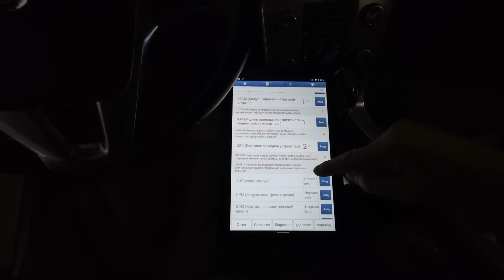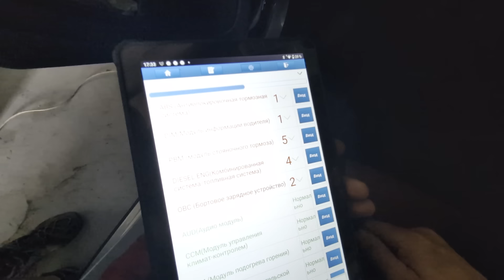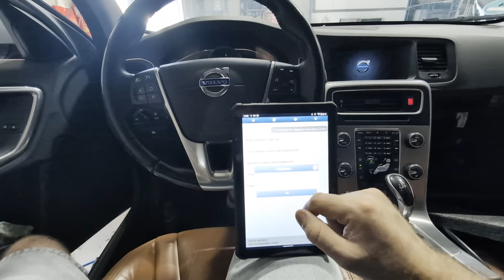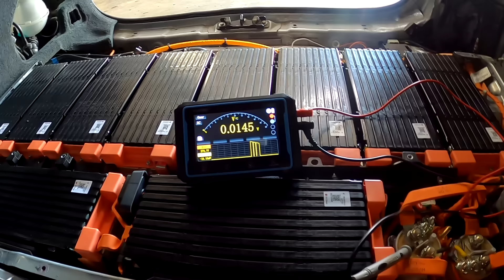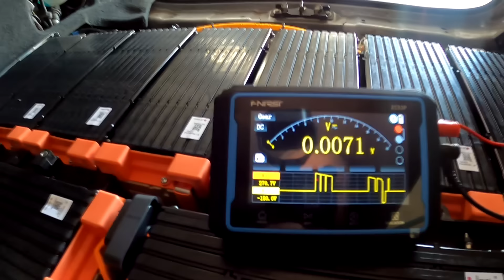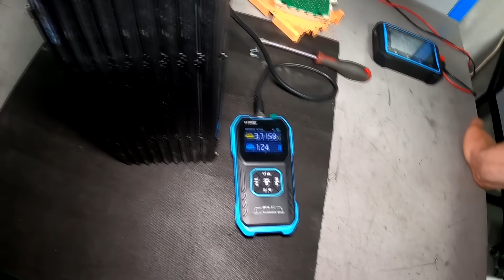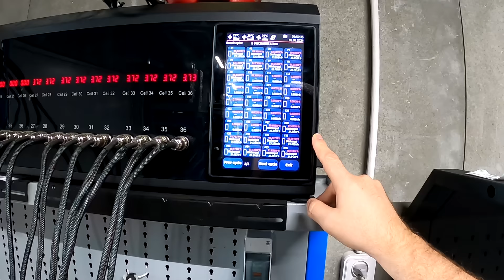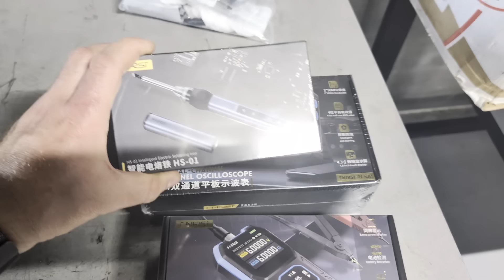Гибридный автомобиль с огоньком. Volvo V60 Plug-in Hybrid 2014 MY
links to Fnirsi tools